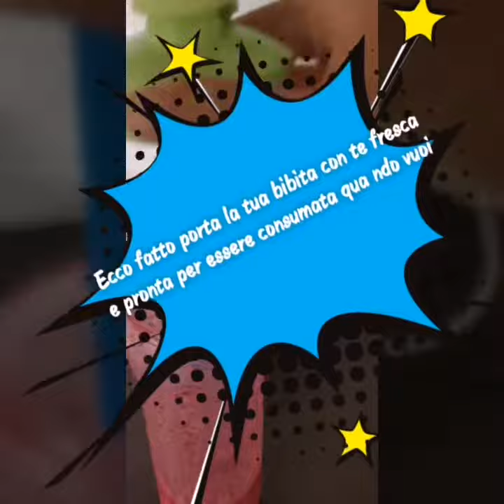Sorbetto ai frutti rossi e cocco senza latte né uova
Per oggi condivido con te questa ricetta super veloce
Basta avere frutta congelata (come nel mio caso frutti rossi) e una bevanda vegetale al cocco (oppure si può aggiungere alla bevanda vegetale del cocco rapè), con pochissimi secondi avremo un sorbetto colorato e gustoso e se invece preferisci una bibita basta aggiungere della bevanda vegetale e frullare
Puoi consumare subito la tua bibita o portarla in un contenitore termico e berla fresca più tardi per una merenda buona e rinfrescante
Io ho un blender che mi permette di portare la bibita con me fresca, infatti basta svitare le lame e sostituirle con il tappo in dotazione che tra l'altro ha una fessura dove si può attaccare il suo ghiacciolo e tenere il succo fresco fresco!

_Hai suggerimenti o richiste ? Lascia un commento per farmi sapere cosa ne pensi

_Lascia un mi piace per aiutarmi a capire che ti piace ciò che faccio

_Iscriviti al canale per non perdere i prossimi aggiornamenti!

A presto